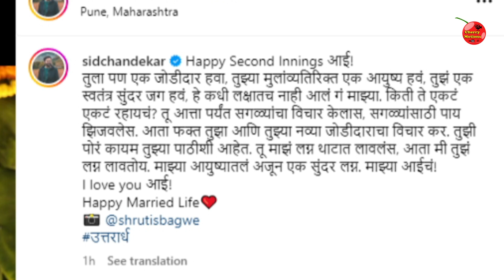सिद्धार्थ चांदेकरने लावलं आईचं दुसरं लग्न| siddharth chnadekar and mitali mayekar mother marriage